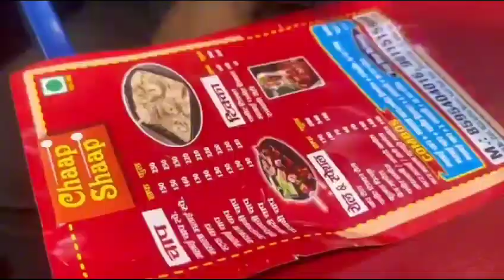shik kabab fast food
Want to know the best shik kabab fast food in town? Look no further! In this video, we'll give you a list of the best shik kabab fast food restaurants in Calgary. From Halal to Lebanese to Indian, we've got you covered!

If shik kabab is your type of fast food, then you're in luck! In this video, we'll share with you a list of the best shik kabab restaurants in Calgary. From Halal to Lebanese to Indian, we've got you covered! Whether you're a traveler or a local, this video is a great way to taste your way through the city!
Shik Kabab: A Sizzling Odyssey of Flavor
Imagine aromatic skewers of tender, spiced meat, sizzling over hot coals as the scent awakens your senses. This, my friend, is the essence of Shik Kabab, a fast-food journey for the adventurous palate.
A World of Skewers: Forget your greasy burgers and limp fries. Shik Kabab takes you on a tour of skewered delights. Choose from succulent chicken marinated in yogurt and fiery spices, or lamb that's been kissed by smoky charcoal, each morsel bursting with juicy flavor. Vegetarians won't be left out, with vibrant vegetable kebabs exploding with fresh herbs and crispy bites.
Beyond the Skewer: The feast doesn't stop at the meat. Shik Kabab wraps your skewers in soft pita bread, warm and fluffy pockets ready to cradle your flavor odyssey. Drizzle them with creamy tahini sauce, tangy chutney, or fiery harissa, each bite a unique explosion of textures and tastes.
Fast Foodie Feast: No time for a sit-down dinner? Shik Kabab gets you in and out, fast and flavorful. Grab a skewer on the go, let the aromas waft through the air as you walk, and savor every juicy bite. It's street food elevated, a symphony of quick service and culinary art.
An Adventure for All: Shik Kabab is more than just a meal; it's an experience. It's about discovering new flavors, exploring the world one bite at a time. So, gather your friends, embrace the smoky aroma, and let Shik Kabab take you on a sizzling adventure of fast-food delight.
Remember, this is just a starting point. Feel free to add details about specific shik kabab variations, the atmosphere of the restaurant, or even personal anecdotes to make your description even more evocative and engaging.
Looking for a fast and convenient way to eat shik kabab? Look no further than shik kabab fast food! This convenient restaurant offers delicious and affordable shik kabab dishes at any time of the day.

If you're craving shik kabab and don't have time to cook, then this is the perfect option for you! At shik kabab fast food, you can order delicious shik kabab dishes in minutes and enjoy them at your convenience. This restaurant is perfect for anyone who wants a quick and easy meal!